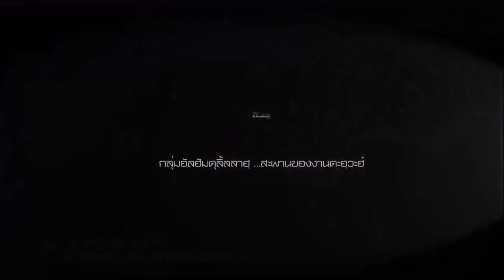AH 1981 ลูกต้องซอและห์ โดย อาจารย์สมิตร มะดะเรส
12.07.62 @ มัสญิดอัล-อิศลาหฺ
มูลนิธิอิสลามเพื่อการพัฒนา (หนองจอก)

Tel & Line iD :
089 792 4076 (ดาวุด)
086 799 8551 (มูฮัมหมัด)
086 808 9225 (อับดุลการีม)
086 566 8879 (อนัส)